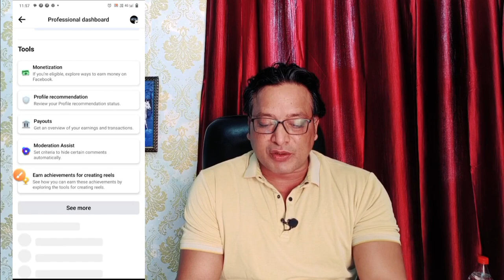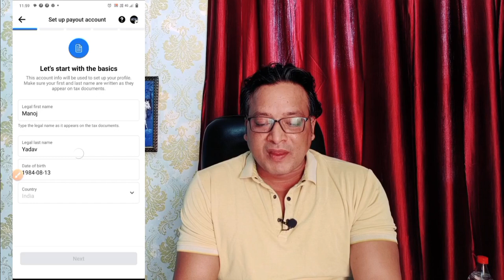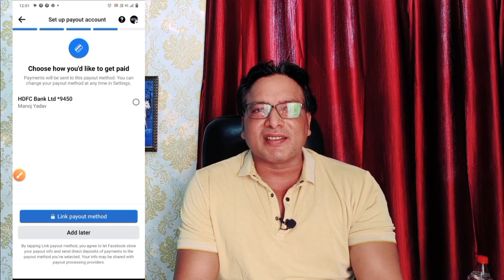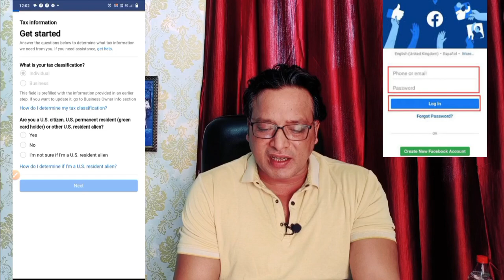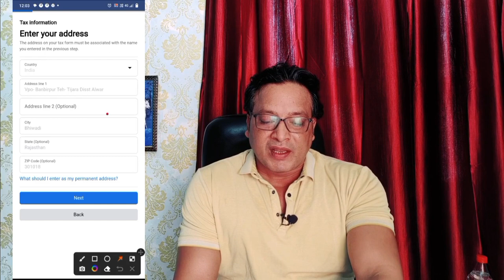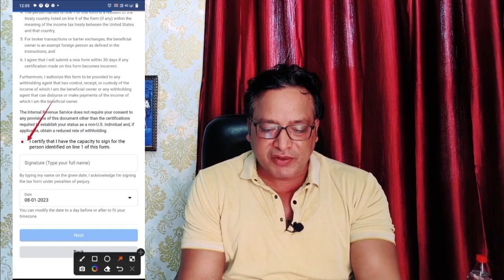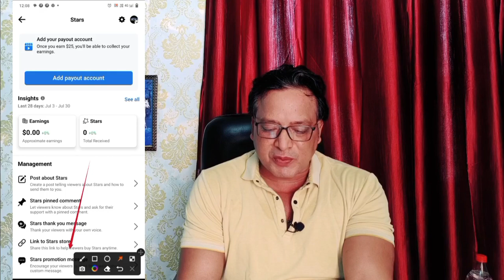जब आप लोगो को Facebook Page का PayOut SET-UP करना ही नहीं आता तो पैसे 🤑 कहां से कमाओगे 2023 Update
Hello Friends
Aaj Ke is video me maine bataya hai ki hum apne facebook page par monetization criteria complete ho jaane ke baad Pay Out Set Up Kaise karte hai aur uski complete settings kaise karte hai. Dosto Believe me this video is very important for all Facebook creators..Friends please 🙏 like this video if this video values for you little bit

Please 🙏 Comment me for more clarification and confusions about social media platform problems

Wishing You All A Very Best Of Luck 🤞🤞